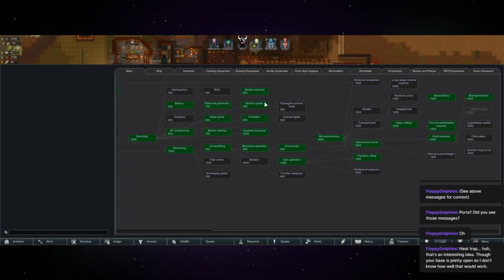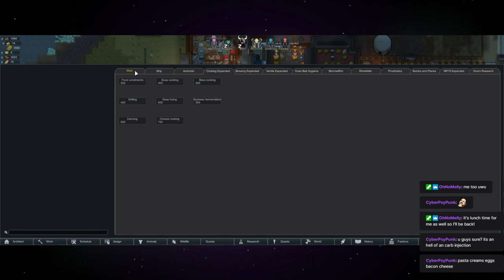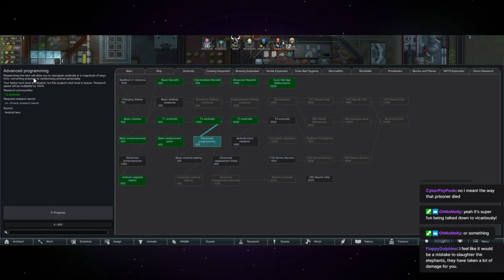Spreading Our New Wings (Of the Base)! Cowgators and Cowbots on the Rim. Pt. 5